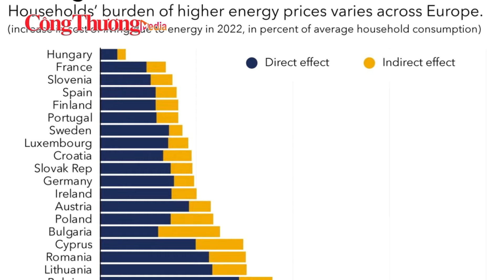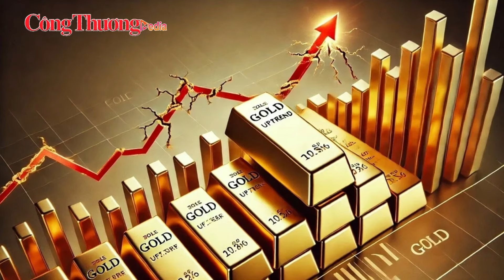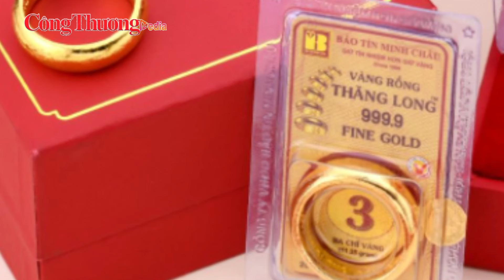Thị trường vàng ngày 18/10: Giá vàng nhẫn chạm mốc lịch sử | Báo Công Thương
Báo Công Thương | Giá vàng trong nước ngày 18/10/2024 tiếp tục xu hướng tăng mạnh, đặc biệt là vàng nhẫn khi vọt lên mức kỷ lục 85 triệu đồng/lượng. Đây là một trong những thời điểm vàng nhẫn đạt đỉnh cao chưa từng có tại thị trường Việt Nam.